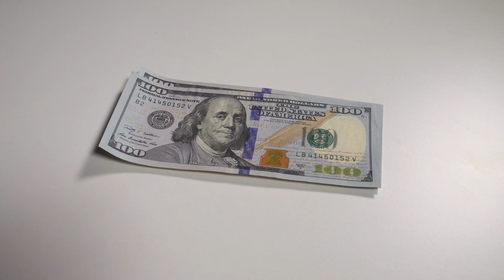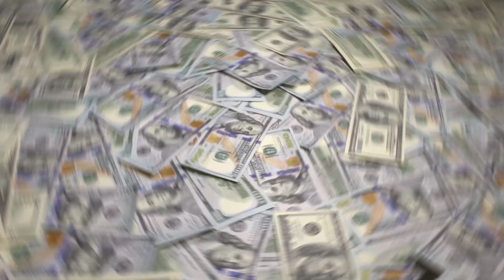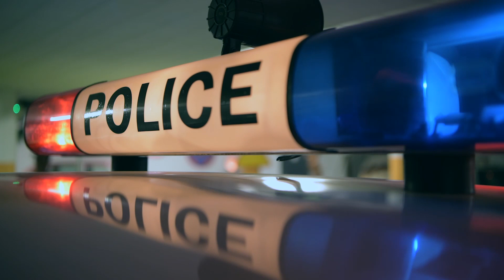10 Most Mysterious Abandoned Vehicles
From the forgotten hearse abandoned outside a creepy funeral home to a radioactive helicopter from Chernobyl – plus everything in between! Here are ten amazing abandoned vehicles.

10: The MV Kalakala
The MV Kalakala originally operated on Puget Sound from 1935 to 1967. It was considered one of the most luxurious ways to venture across the water thanks to its streamlined, aircraft-like design. It was like something from the future!

9: Jaguar Graveyard
Jaguars are some of the greatest cars ever designed. James Bond drove one, and that means I want to drive one too! Right?? It's always a shame when you see an old and abandoned Jaguar left in somebody's barn or garage.

8: Forgotten Hearse
Nothing is better than a creepy hearse. And nothing is creepier than an abandoned funeral home in Alabama. It’s unclear what the name of this funeral home is, but it apparently opened in the 1800s and went abandoned in 1997.

7: The Spruce Goose
The Spruce Goose was the largest wooden airplane ever built. It was also only flown once. Nonetheless, this vehicle represents one of the greatest attempts humanity has ever made at conquering the sky.

6: Abandoned Oil Tanker
Most abandoned vehicles are pretty old, but this next story comes from summer 2020, when an abandoned oil tanker off the coast of Yemen came into the spotlight. It's not every day that such a large ship is abandoned.

5: The Snow Cruiser
Time to check out something a little less depressing. Somewhere at the bottom of the world, there is a massive Antarctic exploration vehicle that was last seen in 1958. The vehicle was designed initially to travel at least 5000 miles and be self-sustainable for a full year.

4: The Radioactive Helicopters of Chernobyl
You may be familiar with the abandoned cities around the Chernobyl disaster site. But what you might not know is that there is a radiated junkyard full of the vehicles used by rescue crews during the Chernobyl nuclear disaster.

3: Fake Cars at the Beach
This next one should be labeled as a public service announcement. At Miami Beach, there have been reports coming in about abandoned Miami Beach police cruisers. Drivers reported seeing the exact same police car sitting at the beach day after day.

2: 1953 Dodge M43 Ambulance
There is something ridiculously satisfying about old barn finds. One of the coolest recent finds was a 1953 Dodge M43 Ambulance, completely abandoned and sitting somewhere in the middle of nowhere, Illinois.

1: The Space Shuttle on Prince Edward Island
Prince Edward Island is a very small island province in the country of Canada. It is also the most unexpected place to find an abandoned space shuttle. As you can see from the photographs, the space shuttle is literally sitting in the middle of a field apparently in the middle of nowhere.